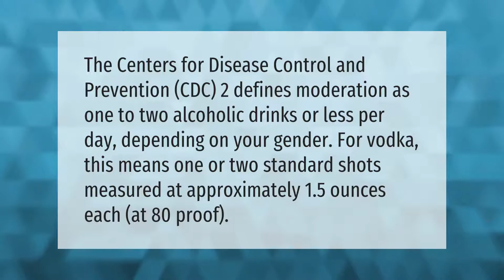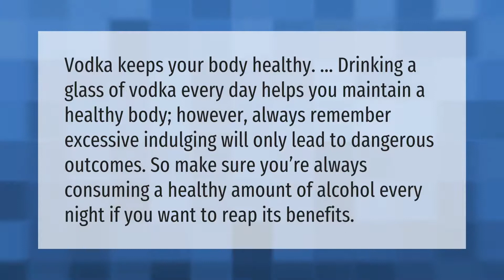How many shots of vodka a day is safe?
00:00 - How many shots of vodka a day is safe?
00:38 - Is it OK to drink vodka every night?
01:08 - Is vodka bad for liver?

Laura S. Harris (2021, September 7.) How many shots of vodka a day is safe?
    AskAbout.video/articles/How-many-shots-of-vodka-a-day-is-safe-261578